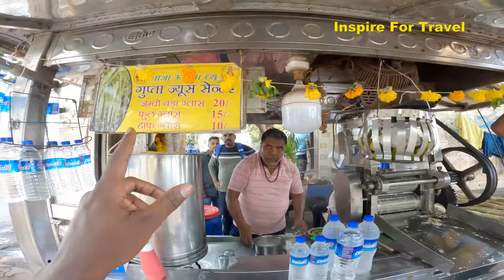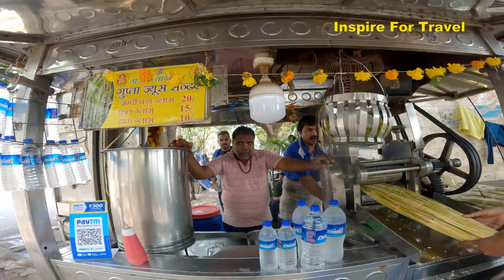Mumbai l First Impressions Of Mumbai India! (I Spoke Hindi) 🇮🇳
Tourist Surprising Indians With Hindi In Mumbai I decided to visit Mumbai it is one of the largest and busiest cities in India, Hindi is spoken widely in Mumbai, I communicated with Hindi while visiting Mumbai  Indians were very surprised to hear a tourist speak their language.

Mumbai is a densely populated city on India’s west coast. A financial center, it's India's largest city. On the Mumbai Harbour waterfront stands the iconic Gateway of India stone arch, built by the British Raj in 1924. Offshore, nearby Elephanta Island holds ancient cave temples dedicated to the Hindu god Shiva.

00:00 Introduction
03:38 Buying Sugar Cane Juice In Mumbai
05:36 Crawford Market Mumbai